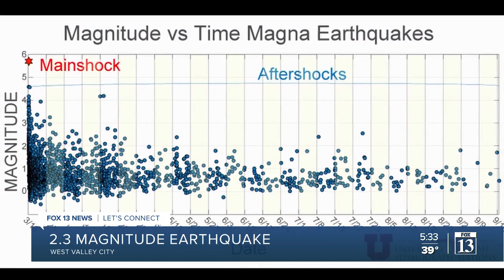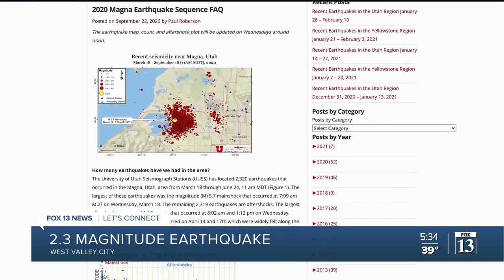Sunday earthquake one of thousands of aftershocks from 2020 magna earthquake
A 2.3 magnitude earthquake was felt by many across the Salt Lake Valley Sunday morning.